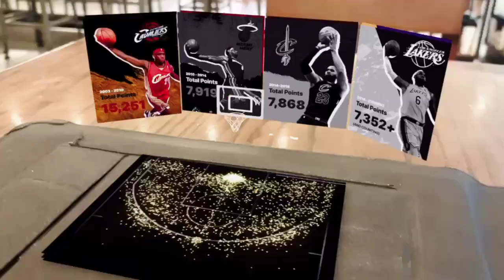NBA AR Activation for Lebron James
An AR experience career heatmap of Lebron James’ 38k points milestones was recently built by a creative agency partner using livshows that was activated during a private NBA event through limited collectibles distributed to its guests at the event!

Request a demo if you are a creative agency interested in creating a custom white-labeled AR experience for your clients.